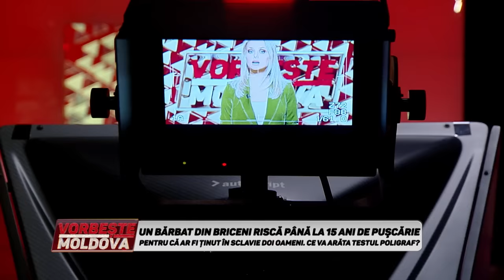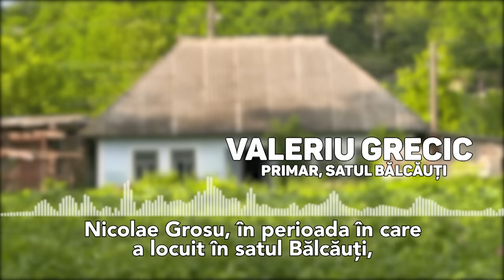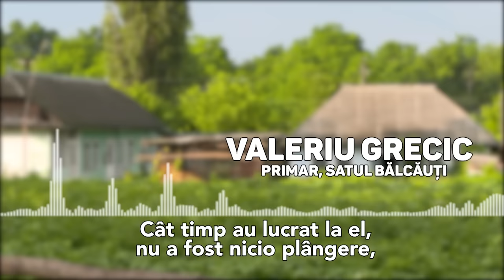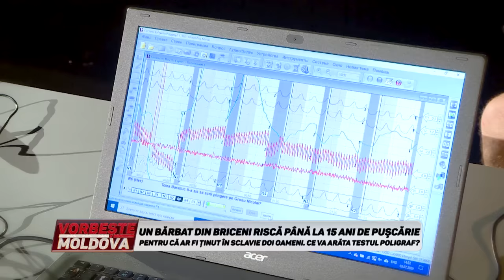VORBEŞTE MOLDOVA: UN BĂRBAT DIN BRICENI RISCĂ PÂNĂ LA 15 ANI DE PUŞCĂRIE. TESTUL POLIGRAF